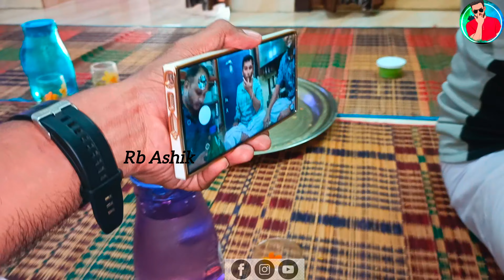🫠💥மந்தி இப்படி சாப்டுட்டு இருக்கீங்களா!!!